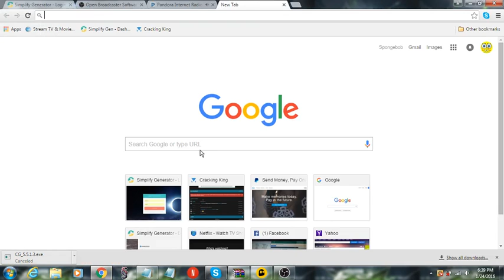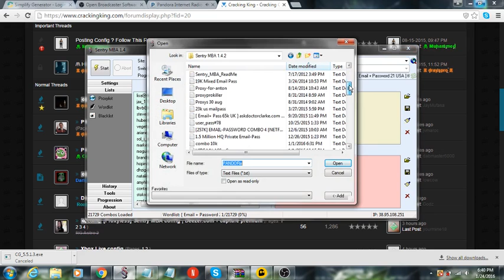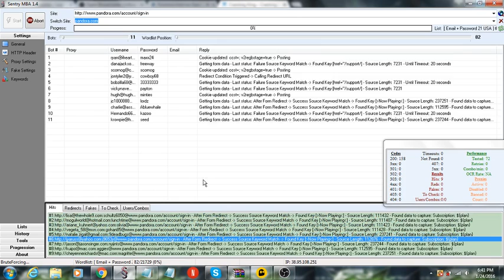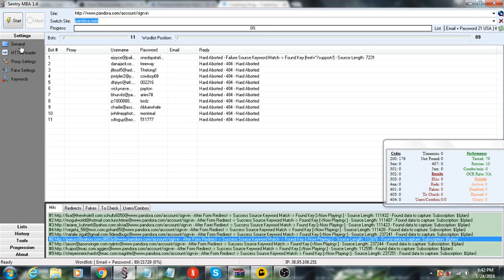Sentry Mba 1.41(Voice Tut) For Beginners WORKING AUG-SEP 2017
This is for new users if i helped just comment thanks for watch like and sub